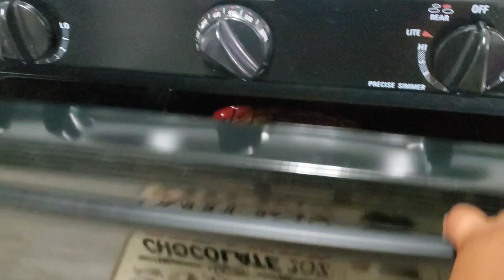Happy 4th of July from our family to yours!